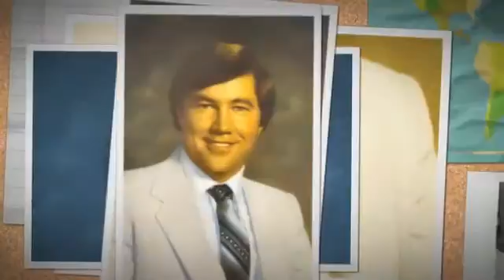My Stupeflix Video 166